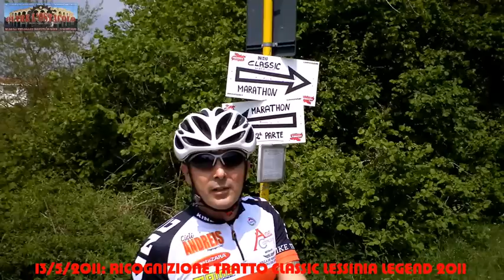Ricognizione Lessinia Legend Classic (13052011) 1^ parte